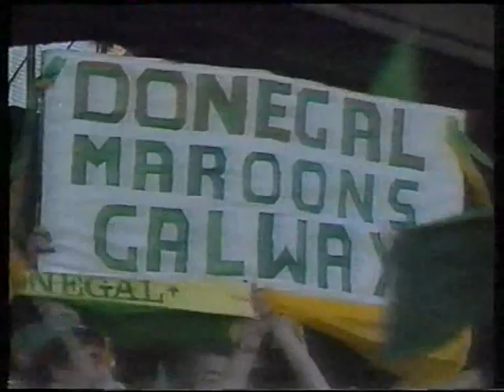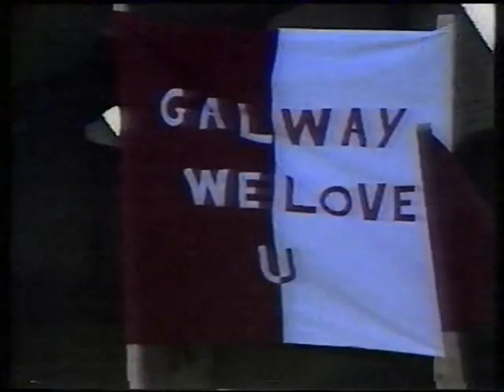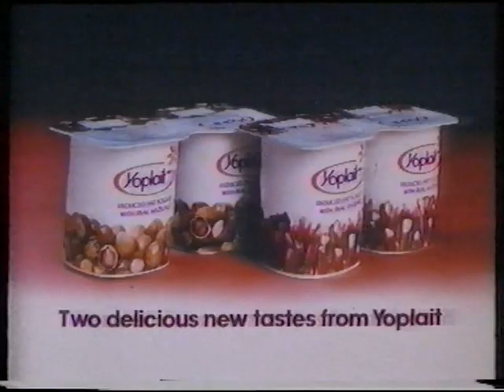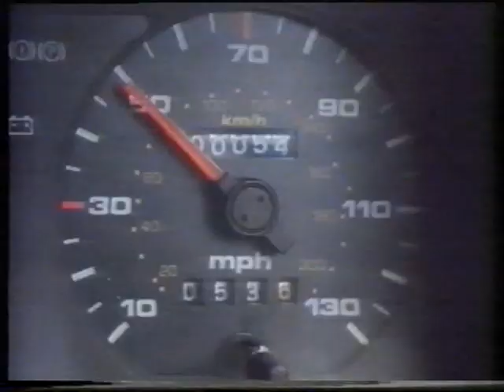Donegal v Galway 1983 All Ireland semi final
The 1983 all Ireland Semi Final between Galway and Donegal